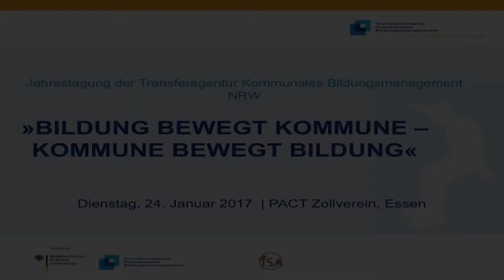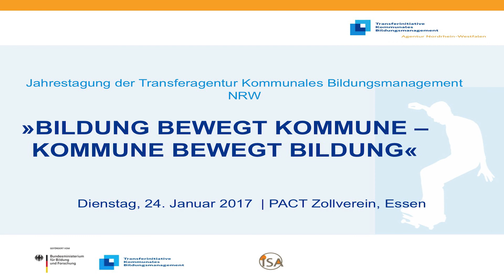Diskussion nach den Impulsen - Moderation: Anke Bruns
Vortrag auf der Jahrestagung der Transferagentur Kommunales Bildungsmanagement NRW „Bildung bewegt Kommune – Kommune bewegt Bildung“ am 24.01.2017 in Essen.